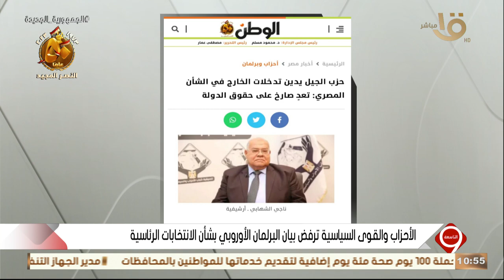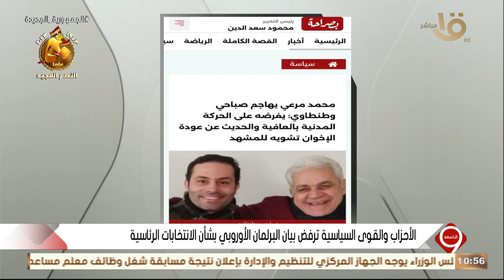الأحزاب والقوى السياسية ترفض بيان البرلمان الأوروبي للانتخابات الرئاسية: ادعاءات كاذبة وتدخل سافر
التاسعة | الأحزاب والقوى السياسية ترفض بيان البرلمان الأوروبي بشأن الانتخابات الرئاسية: ادعاءات كاذبة وتدخل سافر